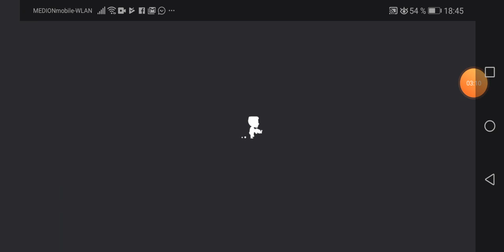Battlelands w/Cousion Josip(1)